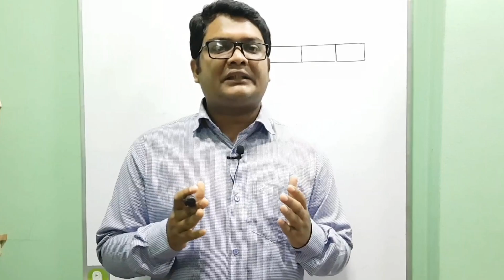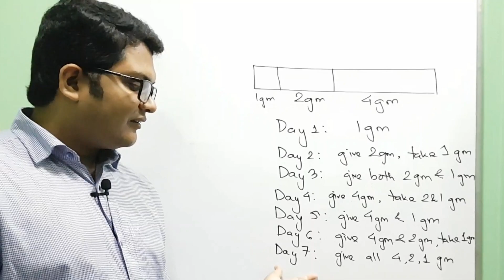মজার গণিত ধাঁধাঁ part:1 | Number Riddle | সংখ্যাতত্ত্ব Top Riddle | Math Olympiad | Learn With Pavel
চমৎকার ধাঁধাঁ,
অন্ধের ট্যাবলেট,
Interview Puzzles,
Blind man riddle,
Learn With Pavel,
চমৎকার ধাঁধাঁ,
বালিঘড়ি পাজল,
Interview Puzzles,
Hour Glass Riddle,
Learn With Pavel,dhadha,bangla dhadha,new dhadabangla cartoon,১০ টি চ্যালেঞ্জিং ধাঁধা,bangla dhada,ধাঁধা,dha dha,এখানে কে বেশি বিপদে আছে?,top 10 riddles question,rupkother golpo,মগোজ ধোলাই,new dhadha,bangla new dhadha,
মজার বাংলা ধাঁধা,
ধাঁধাঁ প্রশ্ন ও উত্তর,
Top Riddle Questions,
Bangla dhadha,
Learn With Pavel,
মজার বাংলা ধাঁধাঁ,
নিউরনে অনুরণন,
Top Riddle,
Bangla dhadha,
মজার গণিত ধাঁধাঁ,
part:1,
Number Riddle,
সংখ্যাতত্ত্ব,
Top Riddle,
Math Olympiad,
Learn With Pavel,